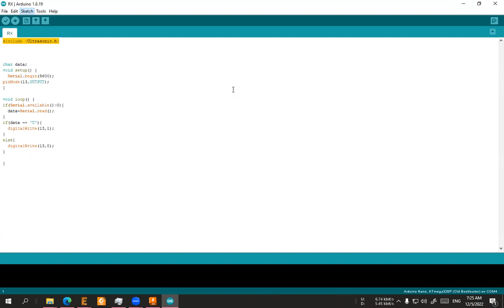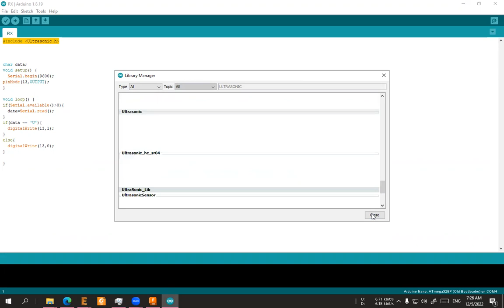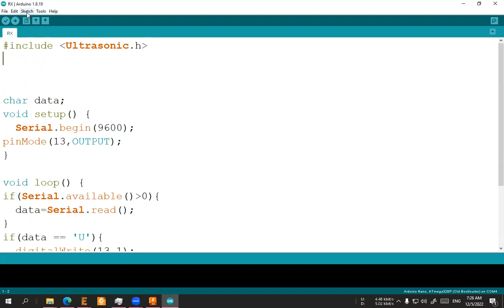How to install Arduino libraries✅